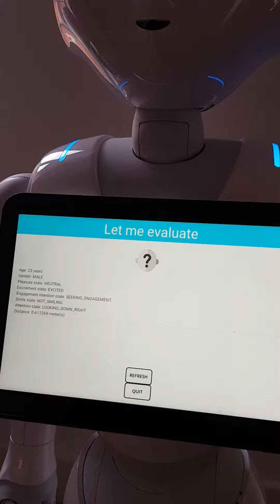Softbanks Pepper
First steps of learning how to programme pepper in android plus. This is faceial recognition after my picture is taken, pepper then reports back  characteristics such as whether I am smiling or not and making fairly accurate opinions on someones age and gender etc